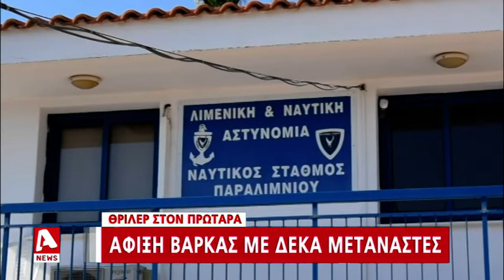Στον Πρωταρά κατέπλευσε φουσκωτή βάρκα με δέκα Σύρους μετανάστες | AlphaNews